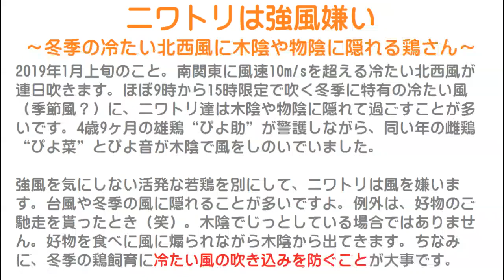ニワトリは強風嫌い～冬季の冷たい北西風に木陰や物陰に隠れる鶏さん～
2019年1月上旬のこと。
南関東に風速10m/sを超える冷たい北西風が連日吹きます。
ほぼ9時から15時限定で吹く冬季に特有の冷たい風（季節風？）に、ニワトリ達は木陰や物陰に隠れて過ごすことが多いです。
4歳9ヶ月の雄鶏“ぴよ助”が警護しながら、同い年の雌鶏“ぴよ菜”とぴよ音が木陰で風をしのいでいました。

強風を気にしない活発な若鶏を別にして、ニワトリは風を嫌います。
台風や冬季の風に隠れることが多いですよ。
例外は、好物のご馳走を貰ったとき（笑）。
木陰でじっとしている場合ではありません。
好物を食べに風に煽られながら木陰から出てきます。
ちなみに、冬季の鶏飼育に冷たい風の吹き込みを防ぐことが大事です。